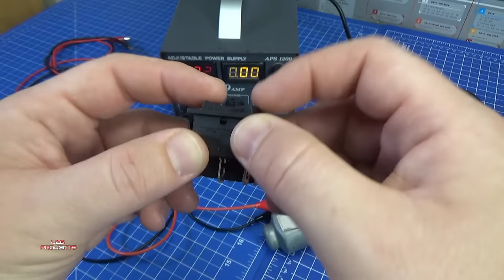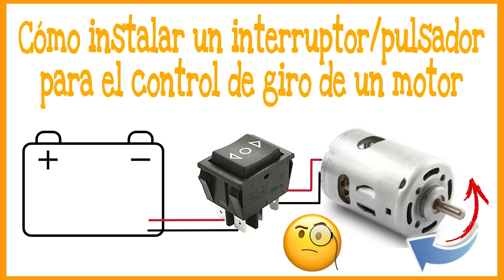CÓMO INSTALAR UN INTERRUPTOR PARA CONTROLAR EL GIRO DE UN MOTOR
Pulsador 6 pines 2 posiciones
Interrruptor 6 pines 2 posiciones o
Interruptor de palanca 6 pines 2 posiciones o
Crimpadora terminales faston
Kit instalación faston
Kit de construcción de motor
Fuente de alimentación regulable 10A o o
Juego de cables de pruebas o o o
Motor de elevalunas eléctrico o o
Vídeos relacionados:

¿Cómo podemos controlar el giro de un motor solo con un interruptor? La operación no parece sencilla pero es bastante simple partiendo de los conocimientos iniciales, como saber que el motor invierte su giro cuando cambiamos la polaridad de los cables de la alimentación. En este vídeo te explico la conexión, paso a paso, de forma razonada, con un ejemplo real y el esquema de conexión. Para que puedas utilizar cualquier pulsador o interruptor para cambiar el giro de un motor o la polaridad de un circuito...